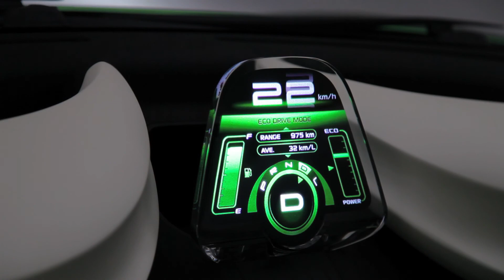Suzuki G70 2012 concept car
Introduction of new Suzuki G70 2012 concept car